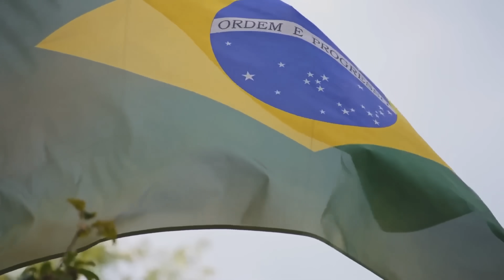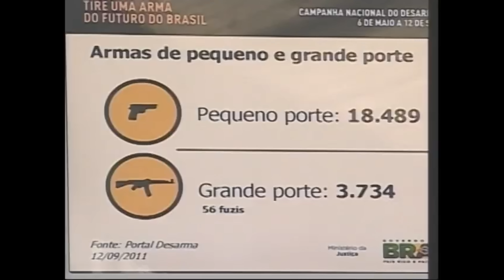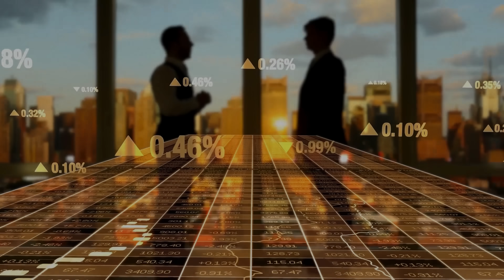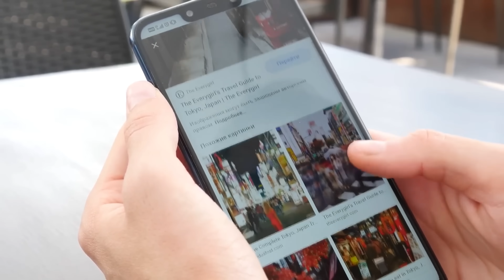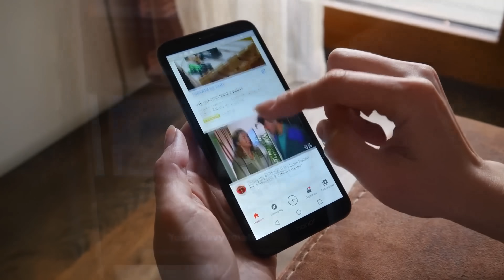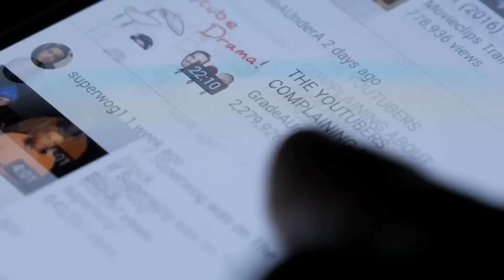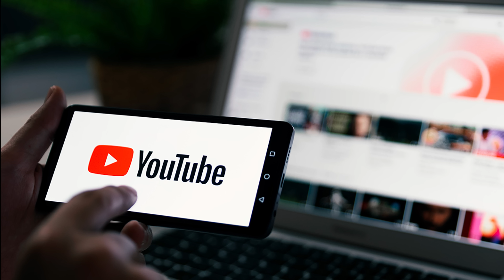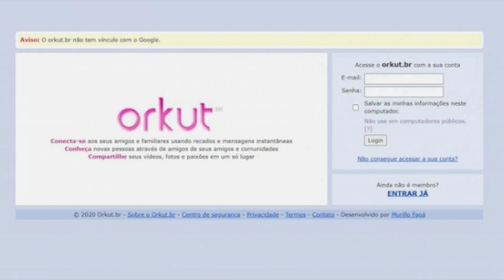AQUI NÃO SE FALA E NEM SE MOSTRA ARMAS! A NOVA REGRAS POE FIM AOS CANAIS DE ARMAS